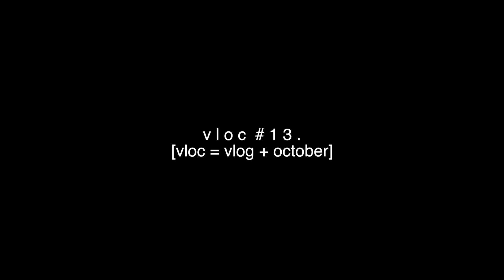a moment for Dylan Rieder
VLOGTOBER 13!!! A moment for Dylan Rieder

Stay Groovy & always be yourself.